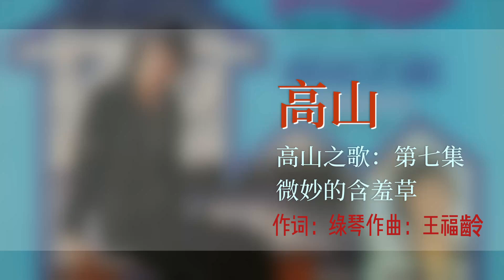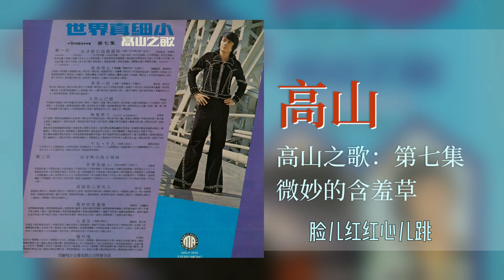高山 - 微妙的含羞草 [Original Music Audio]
豐榮音乐推出高山的第七張個人专辑【高山之歌：第七集】裡的好歌：微妙的含羞草。